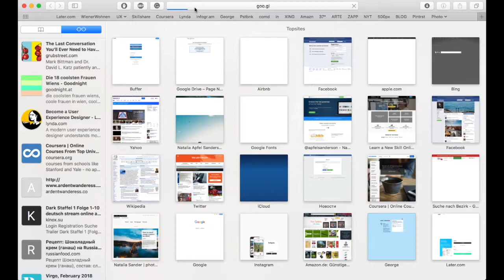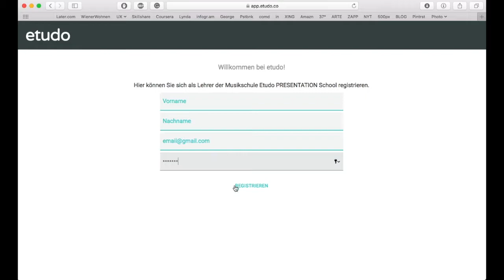Zum ersten Mal auf etudo – Account anlegen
In diesem Video lernst du, wie du dich das erste Mal auf etudo registrierst. Mit deinem Account hast du von allen deinen Geräten Zugriff auf die Aufnahmen und Noten!